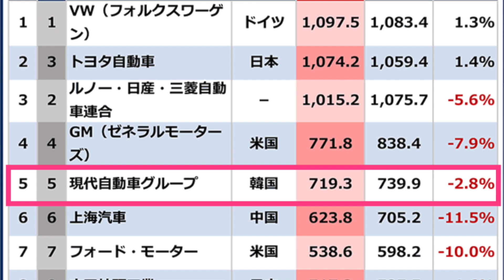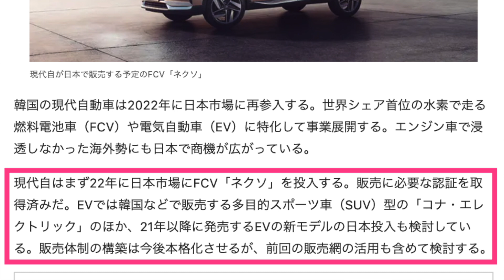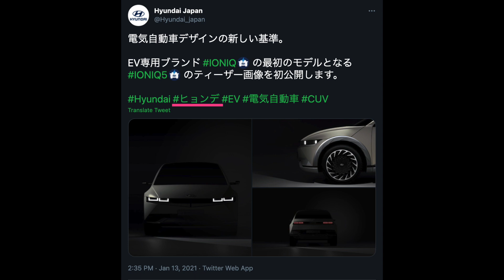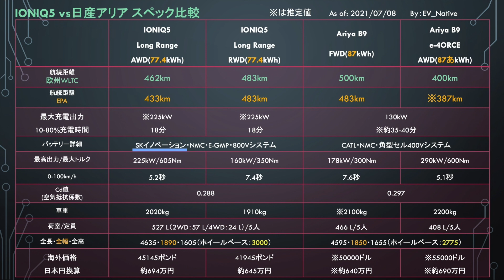【韓国製EVが日本の道を走り始めた！？】韓国製世界最高峰の黒船EV《IONIQ5》が2022年にも日本市場に襲来する可能性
韓国ヒョンデの新型電気自動車であるIONIQ5が、なんと日本の横浜で総合テストが行われている様子がリークし、
一度は撤退を余儀なくされた韓国勢が、ついに満を持して日本市場に再上陸し、その電気自動車市場のシェアを一気に奪う可能性についてを徹底的に解説します。

↓【テスラの史上最高販売台数はゲームチェンジの序章に過ぎません・ノルウェーではガソリン車は虫の息】↓

↓【170万円の中国製黒船EV登場】航続距離1000km＆充電時間半減！　BYDの次世代型EVプラットフォームを採用したゲームチェンジャーが世界に侵略開始の衝撃↓

【関連動画】
↓【ガソリン車、震えて眠れ】ボルボが4年後から航続距離1000km＆充電時間10分台の次世代EVを発売することが決定↓

↓【日本の最後の希望パナソニックも敗北へ、、】韓国のSKイノベーションが電気自動車1000万台分以上のバッテリー受注＆3兆円の莫大投資の衝撃↓

↓【電気自動車推進のウソ？】一度EVに乗ったらもうガソリン車には戻れないはウソでした　EVオーナーがガソリン車に戻ってしまう最大の問題点と解決方法↓

【テスラ特別特典】
下記リンクからテスラ車を購入すると、1500km分相当の無料スーパーチャージャー利用特典が付与されます！
そして、私も同様にスーパーチャージャーの無料特典が付与されますので、本チャンネルを応援していただける方のご利用もお待ちしております！

定期的なライブ配信でのEVに関する質問に答えます！

Twitterは＠EV_Native